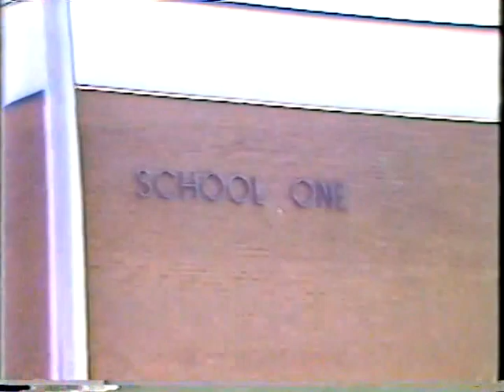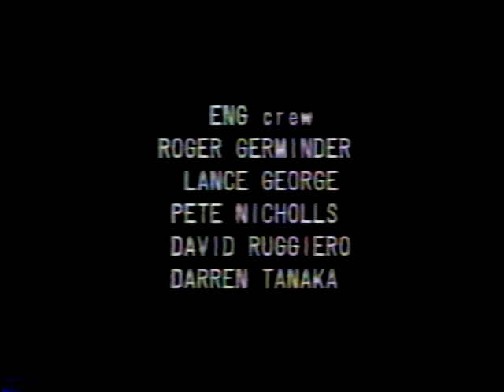1987 Raider News Episode 2